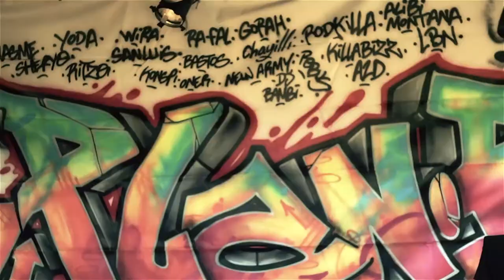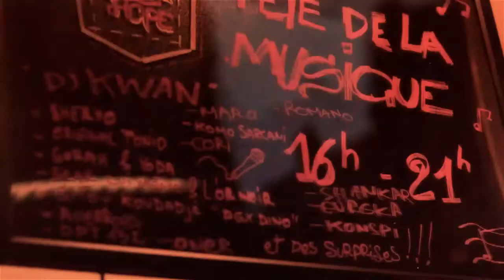Gorah x Yoda Touptykiller x Daïmon Jo x L'ABOrigène - Tourne dans ma tête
Retrouvez ce morceau sur la mixtape "Chutes de Stud" de Gorah et sur celle de Daïmon Jo "Parce qu'il le fallait" à venir courant juillet.

Réalisation vidéo : Likkle Garden
Mixage : Oner